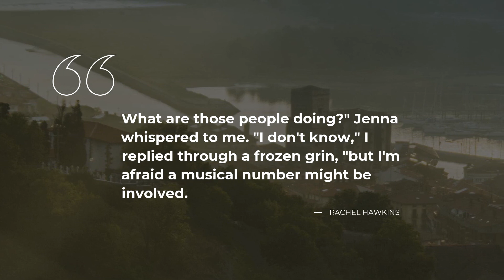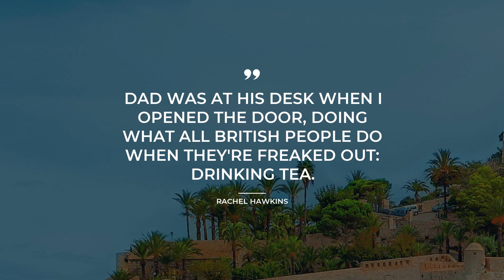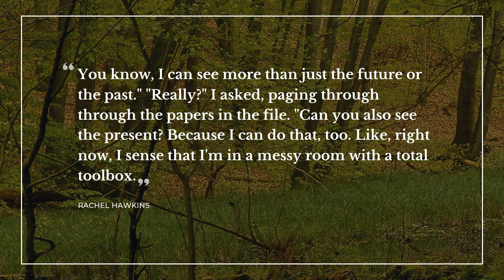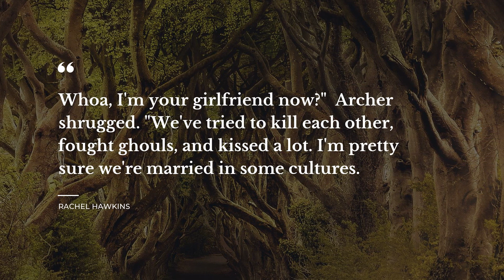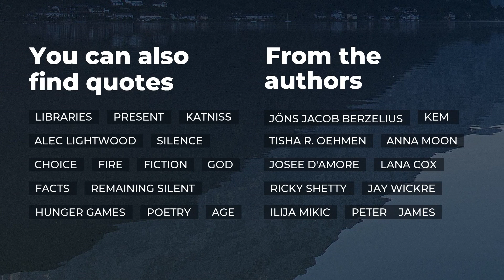Best 15 Rachel Hawkins Quotes | Daily Quotes | Motivational Quotes | Most Famous Quotes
Daily quotes team have gathered best 15 Rachel Hawkins quotes for you. Get the inspiration you need from these outstanding Rachel Hawkins quotes from your favorite films, books, artists. The quotes compilation in this video includes top-grade Rachel Hawkins thoughts from witty thinkers, such as Rachel Hawkins. For this video, we’ve gathered most notable Rachel Hawkins quotes from Hex Hall.

Below there’s a full Rachel Hawkins quotes list from the video.

A good quote is always appropriate, as it adds weight to your own words. Rachel Hawkins quotes in our video will recharge your exasperated mind and offer a space for imagination. With a bunch of the best Rachel Hawkins quotes to boost up your creative thinking, you will never get bored with life in all its splendor and squalor. Launch the video and enjoy top 15 Rachel Hawkins quotes!

If you want to remember the quotes you find useful, simply copy them from below and turn them into status quotes for Skype or WhatsApp account to inspire your contacts. Share top 15 Rachel Hawkins quotes on your web accounts or simply write them down.

Top most important life Rachel Hawkins quotes:

1) Good luck explaining to God that you used to spank one of his heavenly beings."
Mom gave a startled laugh. "Sophie!"
"What? You did. I hope you like hot weather, Mom, that's all I'm saying.
 ― Rachel Hawkins

2) Cal stepped forward, hopefully to come to my rescue.
"I could toss her off the pier, Ms. Vanderlyden."
Or not.
 ― Rachel Hawkins

3) What are those people doing?" Jenna whispered to me.
"I don't know," I replied through a frozen grin, "but I'm afraid a musical number might be involved.
 ― Rachel Hawkins

4) Dad was at his desk when I opened the door, doing what all British people do when they're freaked out: drinking tea.
 ― Rachel Hawkins

5) Where the heck was I while you were playing Grand Theft Cellar?
 ― Rachel Hawkins

6) This may sound weird, but the first thing I thought as I watched that ten-feet-tall bronze lady plummet toward my face was, "Well, at least it can't kill me.
 ― Rachel Hawkins

7) I wish we could go to the movies."
I stared at him. "We're in a creepy dungeon. There's a chance I might die in the next few hours. You are going to die in the next few hours. And if you had one wish, it would be to catch a movie?
 ― Rachel Hawkins

8) He probably would've raised an eyebrow in that annoying/hot way he had, and made a dirty joke about Elodie possessing me.
 ― Rachel Hawkins

9) His voice was low, and I think he would've been hot if he weren't radiating that air of "I Am Super Evil--No, Really--And Not In The Sexy Way.
 ― Rachel Hawkins

10) You know, I can see more than just the future or the past."
"Really?" I asked, paging through through the papers in the file. "Can you also see the present? Because I can do that, too. Like, right now, I sense that I'm in a messy room with a total toolbox.
 ― Rachel Hawkins

11) Um..Mercer? Haven't seen you in nearly a month. I was expecting something like, 'Oh Cross, love of my heart, fire of my loins, how I've longed--
 ― Rachel Hawkins

12) Right. So no plans at all then?"
Jenna frowned. "Other than rocking in the fetal position for a while?"
"Yeah, I was thinking about taking one of those showers where you huddle in the corner fully clothed and cry," Archer offered.
 ― Rachel Hawkins

13) No. Don't distract me with your sexy talk.
 ― Rachel Hawkins

14) Whoa, I'm your girlfriend now?"
Archer shrugged. "We've tried to kill each other, fought ghouls, and kissed a lot. I'm pretty sure we're married in some cultures.
 ― Rachel Hawkins

15) Okay, fine. But just so you know, following me into hell means you're all definitely the sidekicks.
 ― Rachel Hawkins

To find all the best Rachel Hawkins quotes, follow new videos on our channel! Here you will discover an ever growing collection of bright thoughts for any occasion from famous people and characters, quotes for your daily experiences and quotes tops compiled by our outstanding experts.

But that’s not all! Apart from offering you the best Rachel Hawkins quotes, Daily quotes team has brought you something else! On our exciting channel you will discover quotes from your favorite books, and many more!

Does this Rachel Hawkins quotes video make you think? Or maybe you have your own thoughts to share on the matter? We’re eager to hear from you in the comments.

If you like our video, please watch it, like it, share it with someone you love. It’s worth your attention!